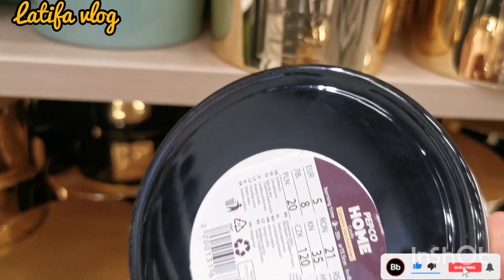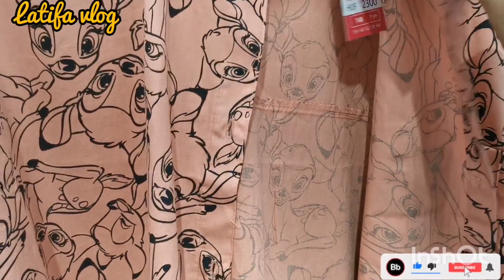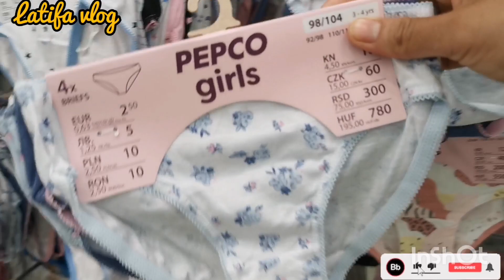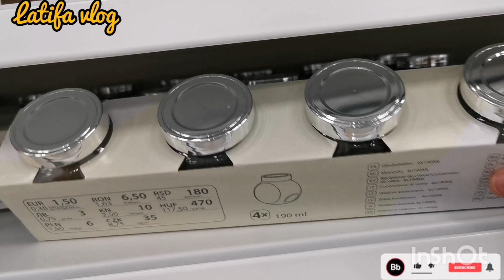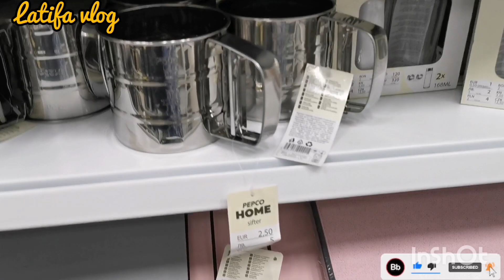جديد pepco إيطاليا Moncalieri ملابس أطفال ابتدا من 1 اورو وديكورات وأواني مطبخية واثمنة في متناول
جديد اكسيون ايطاليا حملة توصيلي 10الالف مشترك# دائما الجديد من أكسيون إيطاليا ديكورات كيحمقو 4kوأواني مظبخية واعرين وملابس